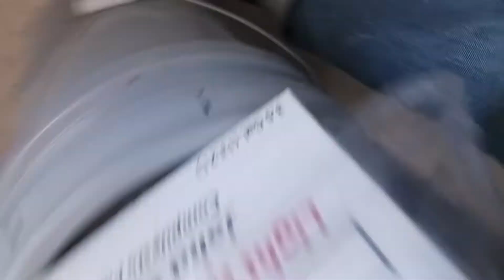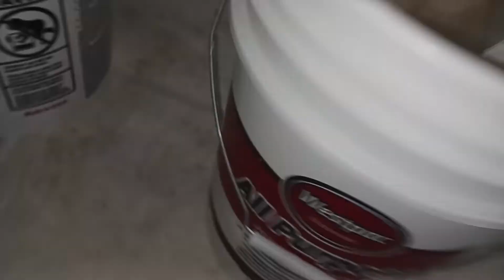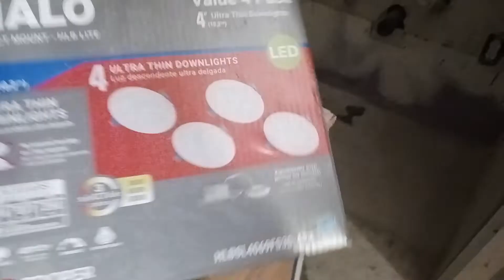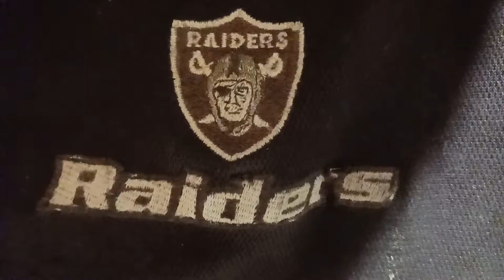Work is Work Estilo Soy Leal Style 💚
Soy Leal Quality Work 👌